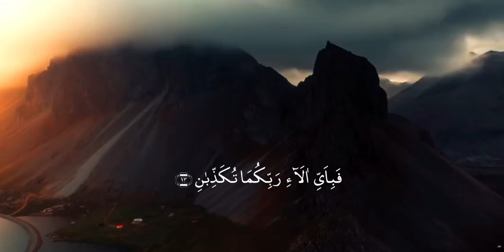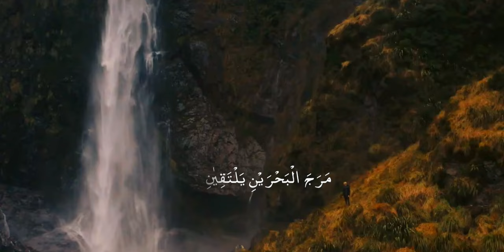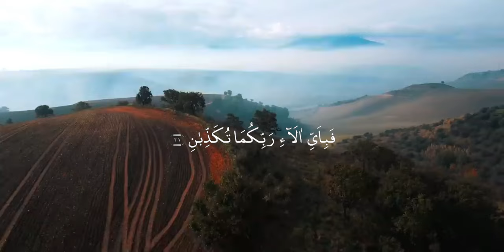Surah Rehman I Qari Hassan Attari l The Holy Quran Recitation learn Quraan